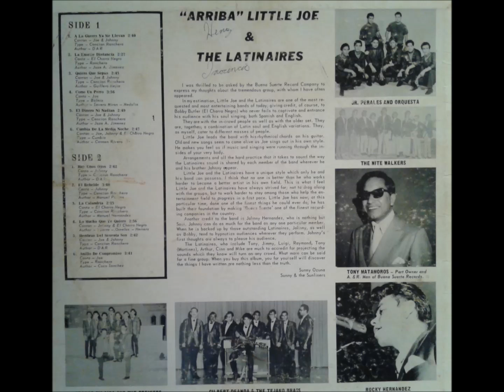Little Joe & The Latinaires ♪ A La Guerra Ya Me Llevan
ARRIBA Little Joe & The Latinaires